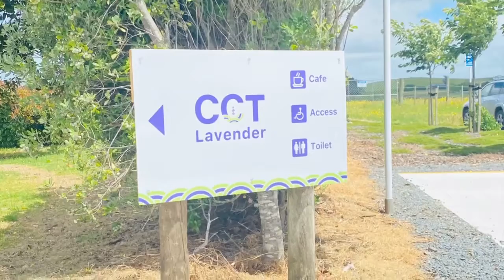CCT Lavender Farm Visit Dec 2020